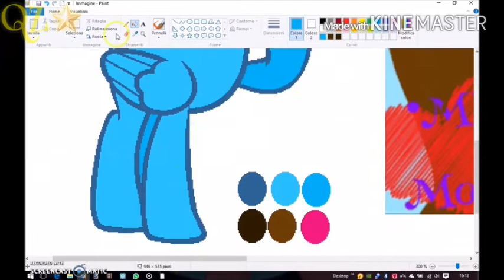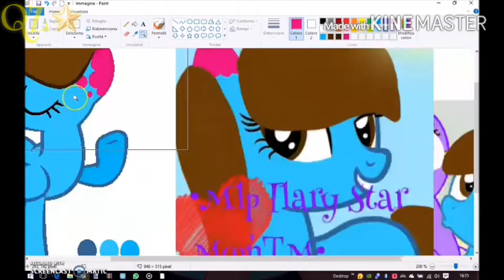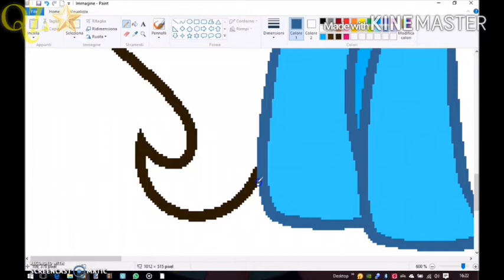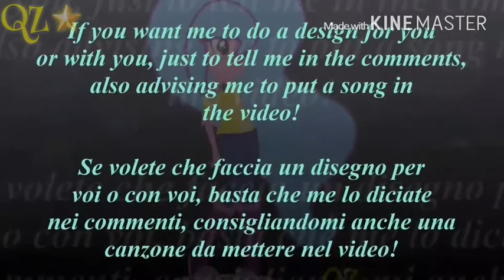7° SpeedPaint X •Mlp Ilary Star MoonTM• 😘💗_by QZ☆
Spero che questo SpeedPaint vi piccia, soprattutto a te •Mlp Ilary Star MoonTM•! 😘 Che poi, far caso alla musica, che mi ha richiesto •Mlp Ilary Star MoonTM•, che è la stessa che ho messo nella mia Outro X''D
Commentate 👄
Mettete mi piace 👍
~QŽŅ§~🌟